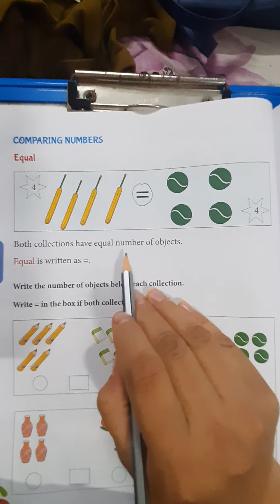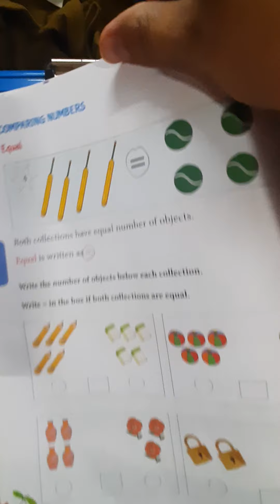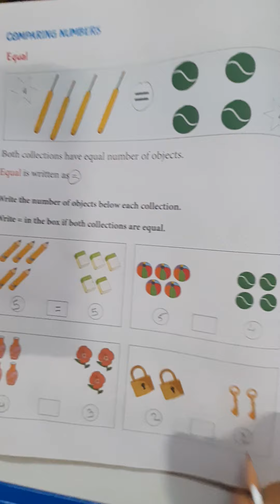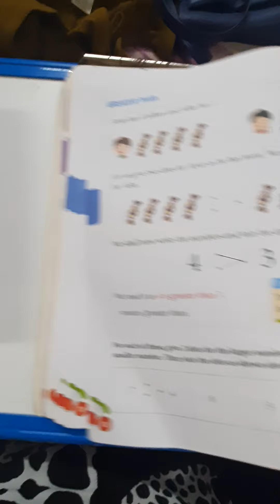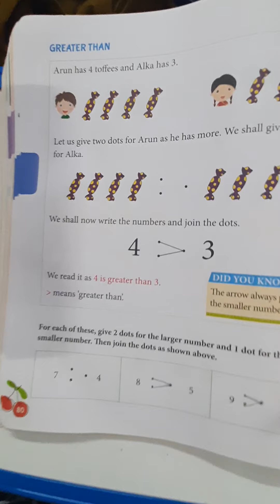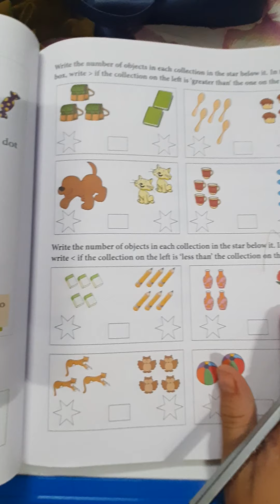Std : 1 Subject : Maths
Lesson No  : 2 : Numbers  1 - 9 and  0